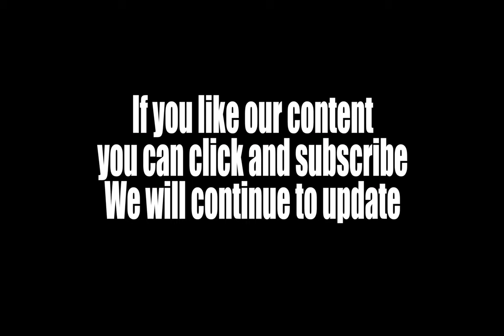Cinematic Hits| Knocking sound effects| Echo| Feeling very shocking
25 FREE cinematic hits with a bright, dramatic and energetic feel. Our team of professional sound designers have spent hours using organic and synthesised sound sources to expertly craft these hits, ready for you to drag and drop into your project with no editing required. While these were created with filmmakers in mind, they are also highly useful for any other project, from games and apps, podcasts and radio and more.